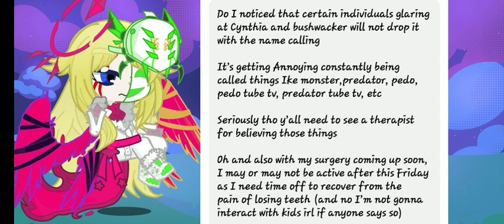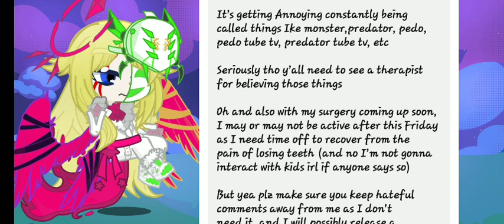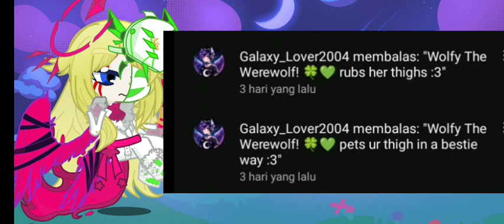Exposing Portal and Galaxy Lover (part 15)|Videos about them are in description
Videos about Galaxy Lover and Portal here:

credit to:@Wolfywolfgang1

credit to: @ch0le._.official

Credit to: @TheSilentNightHorrorRed2001